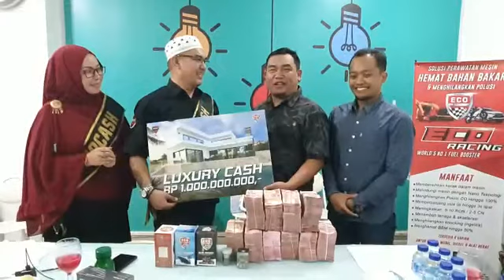PEMBAGIAN REWARD LUXURY RUMAH SENILAI 1M SINERGY WORLD ECO RACING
Dapatkan Reward Umrah, Haji, Mobilio, Pajero, dan Rumah dalam waktu 3 Bulan. TERBUKTI!!! Puluhan dari kami telah menerimanya secara CASH! ANTI RIBA!!

More Info Leader Eco Racing
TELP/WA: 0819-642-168